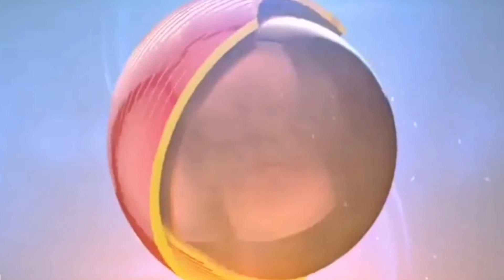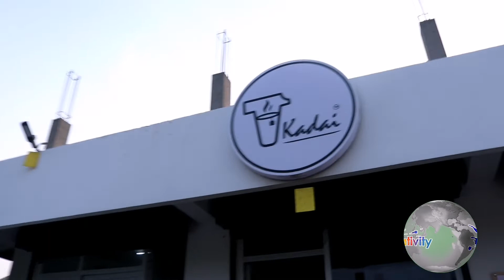Adirai after lockdown 6.11.2020